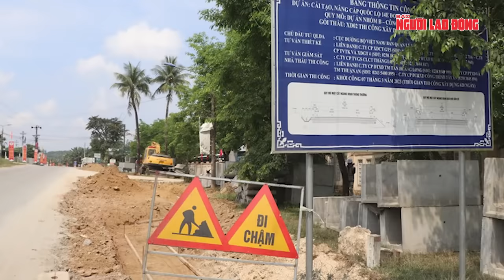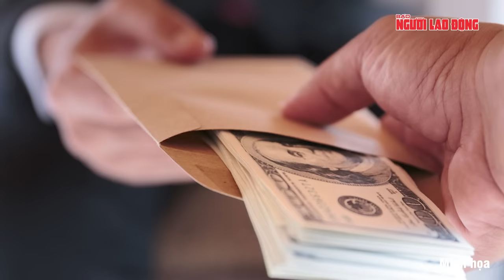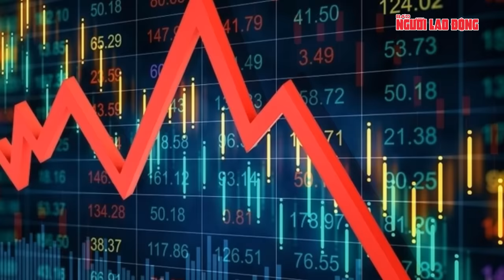Phanh phui hàng loạt tai tiếng của tập đoàn Thuận An tại nhiều địa phương | Tin tức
NLĐ | Tập đoàn Thuận An là đơn vị mà Cục Cảnh sát điều tra tội phạm về tham nhũng, kinh tế, buôn lậu (C03 - Bộ Công an) đề nghị UBND tỉnh Đắk Lắk cung cấp tài liệu liên quan đến gói thầu thực hiện trên địa bàn. Chủ tịch HĐQT tập đoàn này, ông Nguyễn Duy Hưng, cùng nhiều đồng phạm vừa bị khởi tố, bắt tạm giam trong vụ án "Vi phạm quy định về đấu thầu gây hậu quả nghiêm trọng", "Đưa hối lộ", "Nhận hối lộ".
Tập đoàn Thuận An, thành lập từ năm 2004 nhưng đến năm 2019 thì doanh nghiệp này nổi lên là một "ông lớn" trong lĩnh vực xây lắp khi liên tục trúng các gói thầu trị giá hàng ngàn tỉ đồng ở nhiều công trình giao thông trên cả nước.
Liên quan đến vụ án xảy ra tại Tập đoàn Thuận An, ngoài Nguyễn Duy Hưng, C03 còn khởi tố, bắt tạm giam Nguyễn Khắc Mẫn, phó tổng giám đốc Tập đoàn Thuận An, cùng về 2 tội "Vi phạm quy định về đấu thầu gây hậu quả nghiêm trọng" và "Đưa hối lộ". Bị can Trần Anh Quang, tổng giám đốc tập đoàn, bị khởi tố, bắt tạm giam về tội "Đưa hối lộ"; C03 cũng khởi tố, bắt tạm giam 2 cán bộ của Ban Quản lý dự án đầu tư xây dựng các công trình giao thông, nông nghiệp tỉnh Bắc Giang gồm Nguyễn Văn Thạo, giám đốc ban; Đàm Văn Cường, phó giám đốc ban, cùng về tội "Vi phạm quy định về đấu thầu gây hậu quả nghiêm trọng" và tội "Nhận hối lộ". Khởi tố, bắt tạm giam Hoàng Thế Du, trưởng phòng Ban Quản lý dự án tỉnh Bắc Giang, về tội "Vi phạm quy định về đấu thầu gây hậu quả nghiêm trọng".